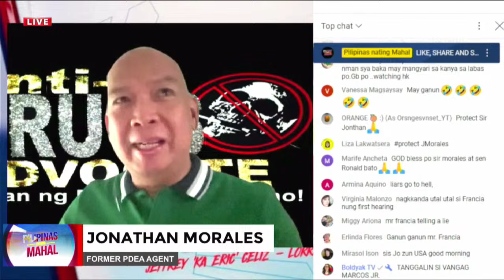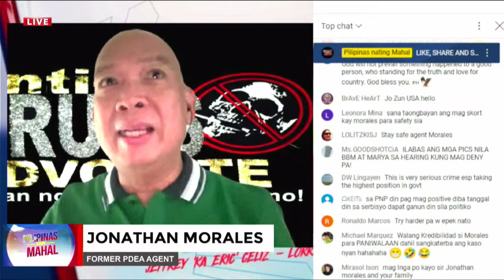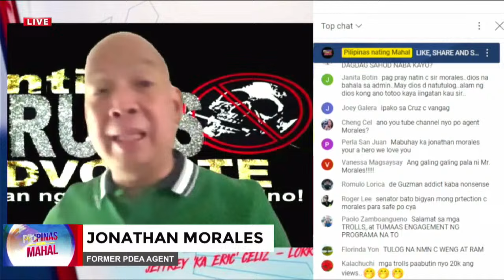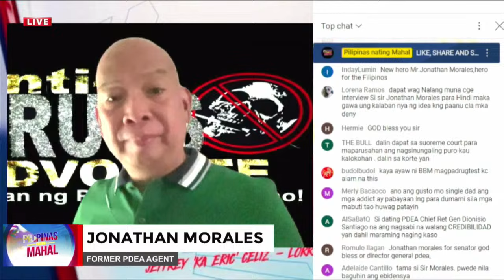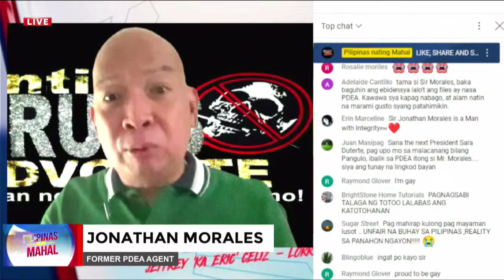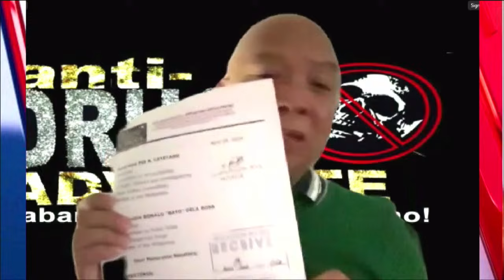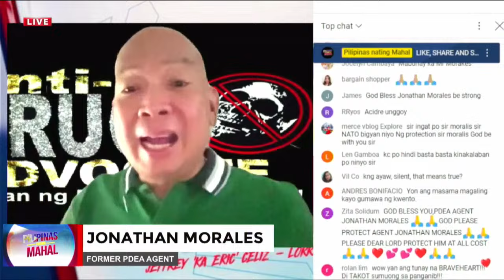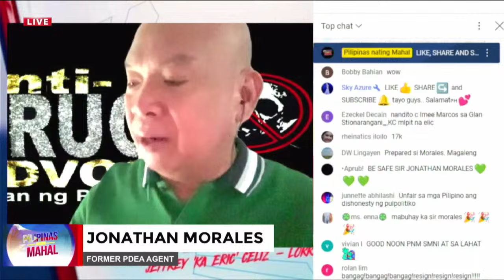Ex-PDEA Agent Jonathan Morales, nanganganib ang kaligtasan?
LIVE: Ex-PDEA whistleblower, walang proteksyon sa gobyerno, buhay nanganganib - Pilipinas Nating Mahal | May 3, 2024

Samahan sina Dr. Lorraine Marie Badoy at Jeffrey “Ka Eric” Celiz

Watch! Pilipinas nating Mahal
Para sa Diyos at sa Pilipinas Nating Mahal.